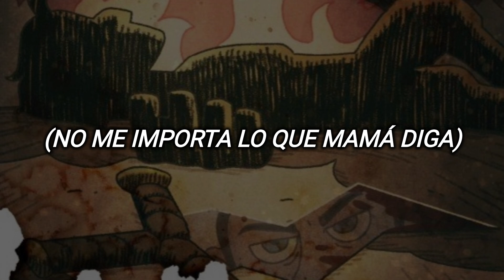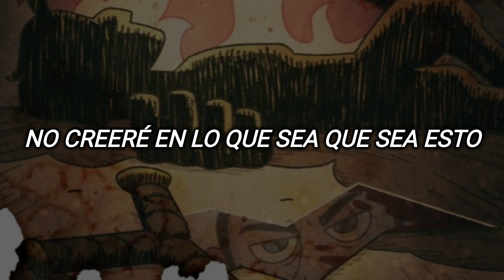Absinthe - I DONT KNOW HOW BUT THEY FOUND ME (sub español)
¹ el absinte es una bebida alcohólica muy fuerte, que se creía que podía llegar a causar alucinaciones y fue prohibida en muchos lugares.

"Absinthe" por IDKHOW.

Lyrics:
Bring to me
Your sons and daughters
'Cause Absinthe makes the heart
Grow fonder
No, I don't care what momma says
You'll wind me up
Or you'll wind up dead
I don't care what momma says
I don't believe whatever this is
Until you burn all of the witches
I won't believe whatever this is
Whatever they give you
Stop drinking it down
If I were you
Then I'd stop talking
'Cause soon you'll be a dead man walking
I hear voices
I see visions
These spirits
Are your prison
I hear voices
I see visions
These spirits
Are your prison